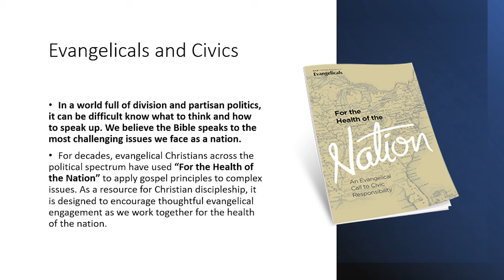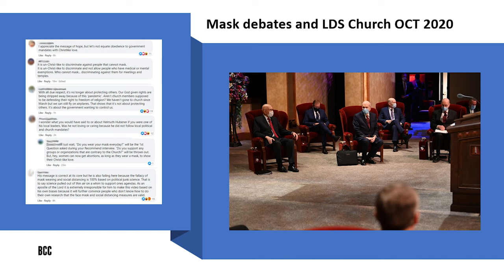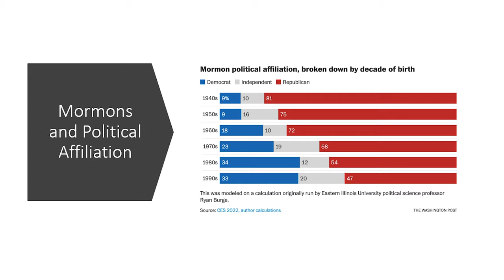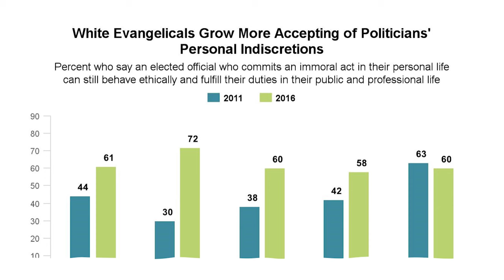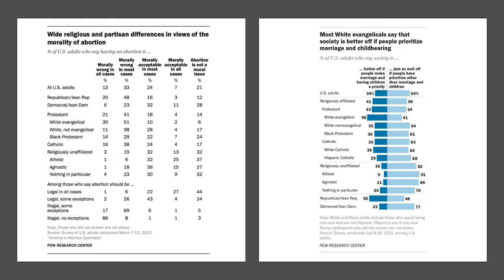2023 Joseph Smith Lecture: Dr. Anthea Butler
On October 14, 2023, Dr. Anthea Butler delivered the Ninth Annual Joseph Smith Lecture on "Civil Religions: Evangelicals and Latter-Day Saints in Civic Spaces." For more information about Dr. Butler and her lecture, visit:

Each fall, the University of Virginia's Mormon Studies Program sponsors the Joseph Smith Lecture Series: a public lecture on religion in public life, with particular emphasis on religious liberty and civic leadership. The Lecture is designed to honor the legacies of both Thomas Jefferson and Joseph Smith but is not limited to either the American or Mormon experience. If you like or learn from what you hear, we would appreciate your support of the Joseph Smith Lecture Series Endowment Fund: